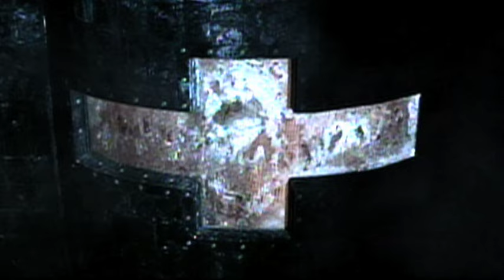.357 LOVER - EVENT HORIZON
Travel beyond the furthest reaches of the galaxy with NYC's own .357 LOVER as they honor the film 'Event Horizon' with this original rock-anthem.

"I hope to find a novel based on Event Horizon" - Corn Mo.

From the earth-shattering album, (available online)
Diorama Of The Golden Lion

shot at woodshop studios
'event horizon' music-video created by scott r johnston and andrew geller
with nick fiore on bassoon.